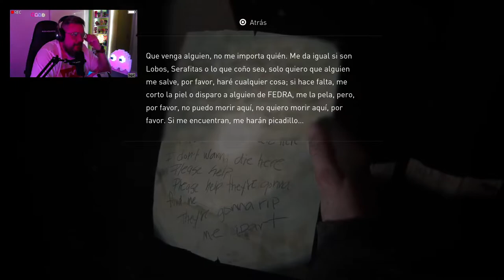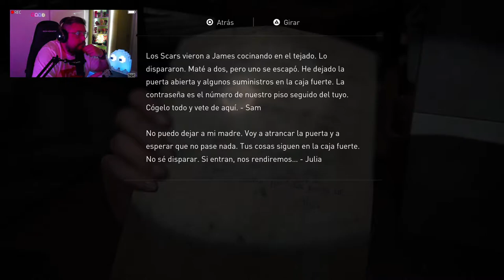The Last of Us Part II PS5 #17: 2 horas.